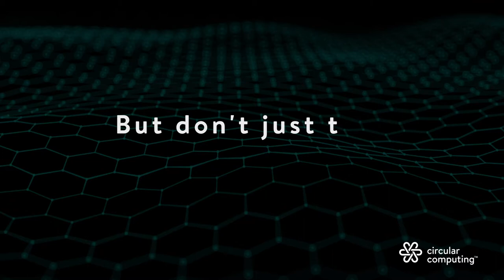Adam Shaw Interviews Mark Jolly from Cranfield University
Mark Jolly, a professor at Cranfield University in Bedford, England, speaks with Adam Shaw about how the world can achieve its Net Zero targets by de-materialising. The pair also explore the idea of sustainable manufacturing and remanufacturing in combination with resource efficiency.